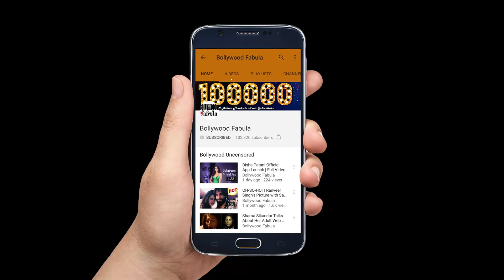Tiger Shroff To Shave Off His Head For Baaghi 2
जानिए कोविद वैक्सीन का सच इस वीडियो में iger Shroff made his debut in 2014 and ever since then he has never failed to impress us with his dancing and action skills. Tiger who was seen in Sabbir Khan’s Baaghi in 2016 which went on to become a big hit, is all ready to shoot for its sequel Baaghi 2 which rolls out today in Pune. The movie will be directed by Ahmed Khan and will have Disha Patani as the leading lady.

Baaghi 2 will be Tiger’s 3rd collaboration with Sajid Nadiadwala after Heropanti and Baaghi. When asked about working with Sajid again, this is what he had to say, “I’m excited to work with Sajid sir again. I missed working with him. He’s family to me, not because I made my debut with his production, but he has been my mentor throughout my journey. Baaghi 2 is like returning to the home turf.”